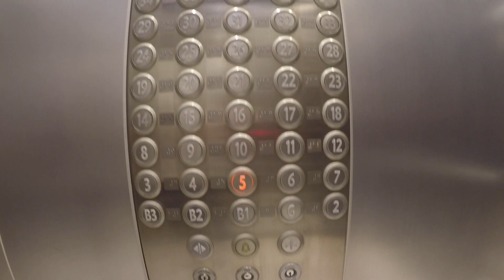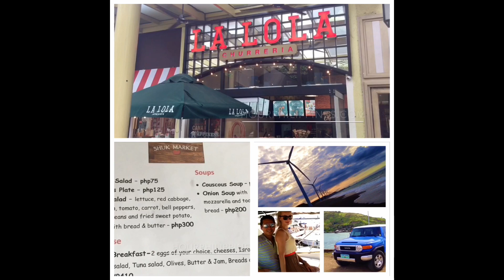The Residences at Greenbelt Pool Tour Makati by HourPhilippines.com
The Residences at Greenbelt is a three building residential condominium development in Makati, Philippines by Ayala Land. It is one of the tallest skyscrapers in the Philippines with a height of 204.5 meters from the ground to its architectural spire.  The buildings are 48 - 57 floors above ground, which includes a 4-level podium with commercial establishments, and 3 basement levels for parking. It is considered to be one of the most prestigious residential building in the Philippines.   The complex was formerly the site of the old Coronado Lanes bowling center and parking lot. The building is located at the Makati Central Business District and is located opposite the posh Greenbelt Mall.